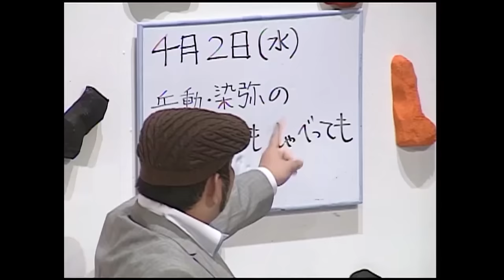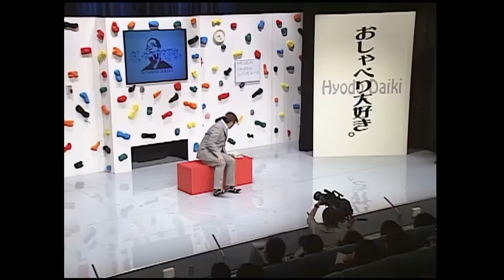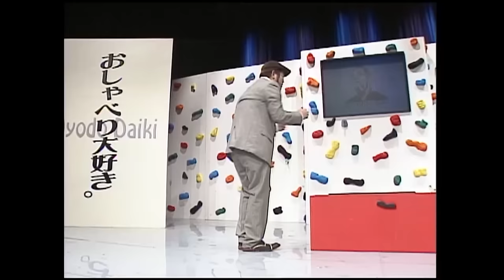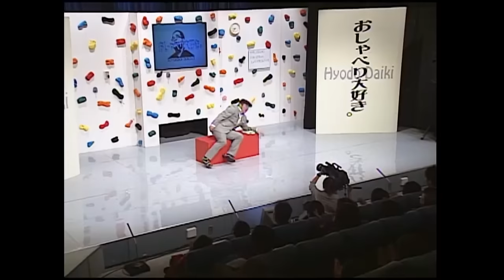【おしゃべり大好き。】『米山』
2022年おしゃべり大好き。
ツアーチケットは、こちら

ABCラジオ『兵動大樹のほわ〜っとエエ感じ』Twitter

兵動大樹のおしゃべり大好き。2
好評発売中！
¥3,000＋税
発売元：よしもとミュージック
(C)吉本興業

兵動大樹のおしゃべり大好き。シリーズ全11巻
好評発売中！